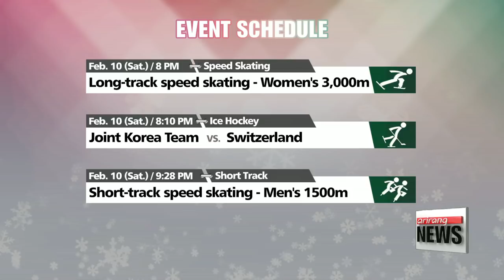Packed schedule on Day 1 of PyeongChang Winter Olympics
평창동계올림픽 2월 10일 주요 경기 일정
The first gold medal of the PyeongChang Winter Olympics has been won.
Just over an hour ago...
Sweden's Charlotte Kalla won the women's cross-country skiathlon event.
She denied a hatrick for Norway's Marit Bjoergen, who won the event in the two previous Olympics.
Other events on Day 1 of the Olympics include the biathlon, short track speed skating and women's ice hockey.
Team Korea's medal hopes are in the three-thousand meter women's speed skating.
The final is set for around eight-PM Korea time.
Korea's unified women's ice hockey team play their first preliminary match against Switzerland at 9:10 P.M. tonight.
Last, but not least, there's the men's 15-hundred meter short track speed skating relay at around 9:30PM.